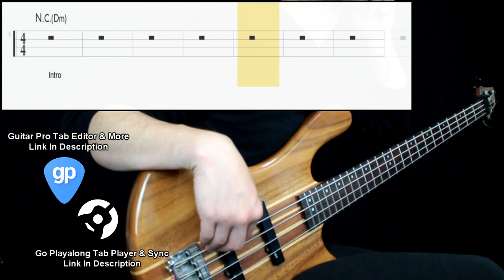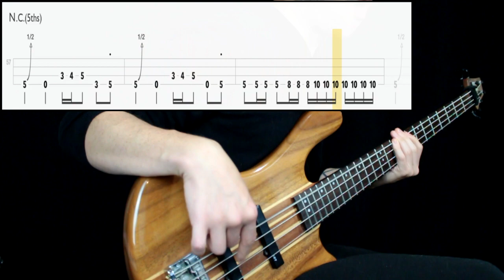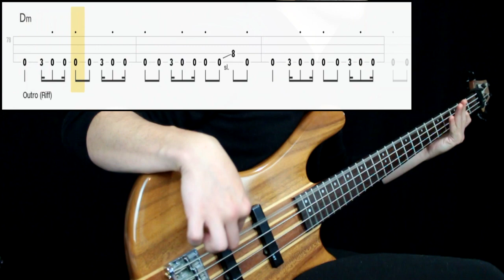Shinedown - Cut The Cord (Bass Cover) (Play Along Tabs In Video)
Bass Tone

- Bridge Action: Mid High (Lower Recommended)
- Pickup Selection: Both
- Pickup Tone: Full
- Finger/Pick Strength: High (probably lower with lower action)
- Finger/Pick Shape: Sharp
- Other: Played next to the bridge

Amp/Cab Tone

- Gain: 8
- Bass: 7
- Mids: 5
- Treble: 7
- Pedals: No
- Other: -

Mixing

- EQ: Boosted low end, presence at 2k
- Compression: High amount
- Other: -

Transcription Sources

- Isolated Track: No
- Live Videos: Yes
- Clips: No